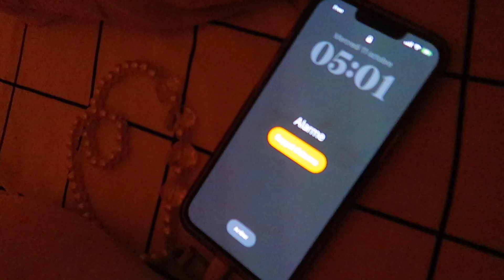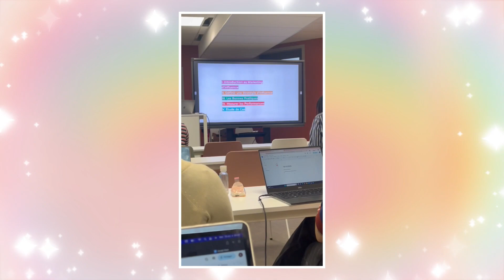MA RENTREE EN MASTER A LYON - weekly vlog + Unboxing CUPSHE (petit budget)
Hello,
Je vous emmène quelques jours avec mois pendant ma rentrée. Je commence un master en marketing et communication digitale sur Lyon.

Cette vidéo est en collaboration avec la marque Cupshe.
Cupshe est une marque qui a vu le jour en 2015. La marque a crée une communauté de femme confiante, souhaitant s'habiller avec style et confort. Les vêtements sont proposés à des prix abordables, avec une très bonne qualité.

Produits dans ma vidéo:
1. Pull à manches tombantes à frange(CAA06A3J079CC/S)
2. Chemise en pur coton avec broderie tissée et froissée(CAA04D3H005CE/S)
3. Cardigan à manches bouffantes(CAA06B3J003CC/S)
4. Pull à col polo en tricot torsadé(CAA06A3H010GG/S)
5. Brassière à col scoop sans couture(CAA11B3J011GG/F)
6. Jupe mini trapèze en cuir vegan(CAA02B3H008AA/S)
7. Robe mini à petites fleurs et manches paysannes(CAA05A2F133UV/S)
8. Culotte taille moyenne effrontée - 3 pièces(CAA11C3J001ZZ/S)
9. Gilet cardigan boutonné sur le devant à chevrons(CAA06A2J039CA/S)
10. Haut à col en V avec découpes et dentelle festonnée(CAA04B3H003CC/S)

A PROPOS DE MOI :
- Je m'appelle Amandine, j'ai 21 ans
- J'ai filmé cette vidéo avec un Canon G7X mark II
- J'ai fait le montage avec Wondershare Filmora

BISOUS
Amandine 🤍